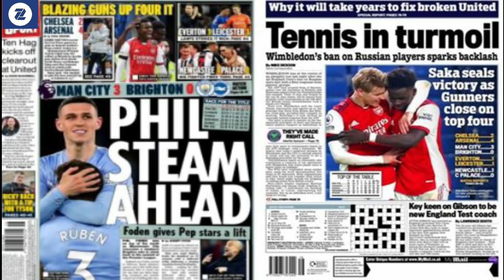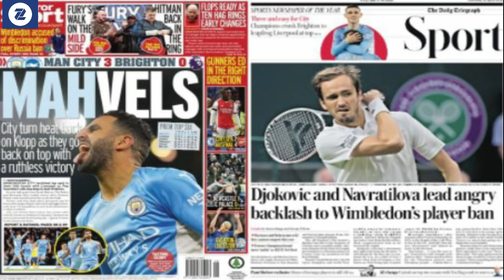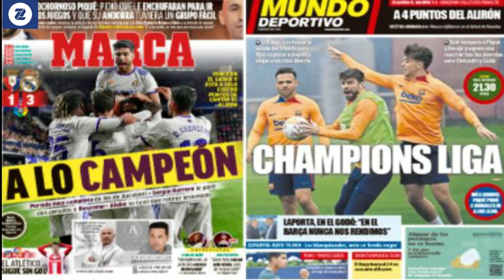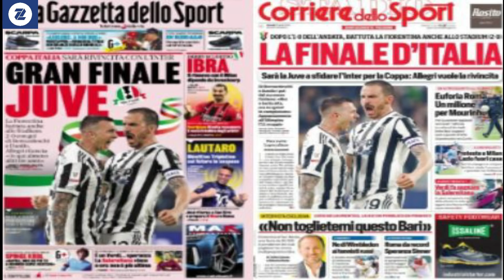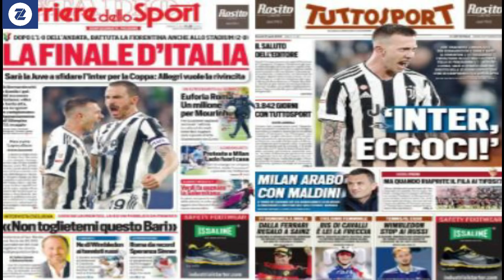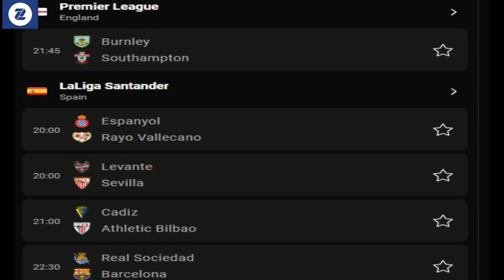WARGESYADA 5 Arimood oo laga diiwaan galiyay Arsenal oo Chelsea meel iska saartay, City hogaanka EPL